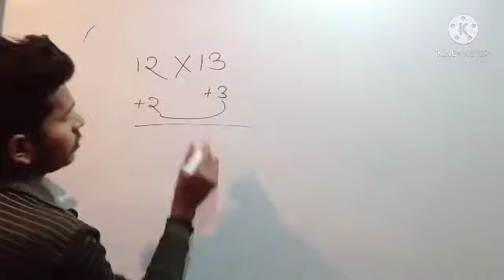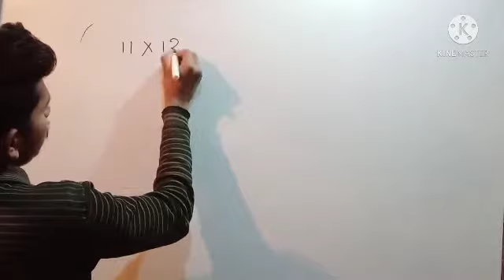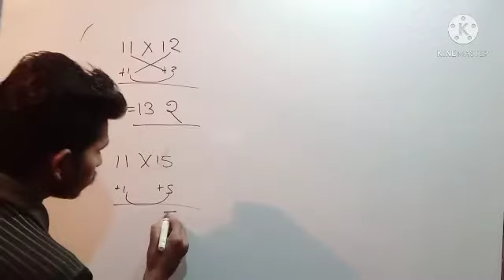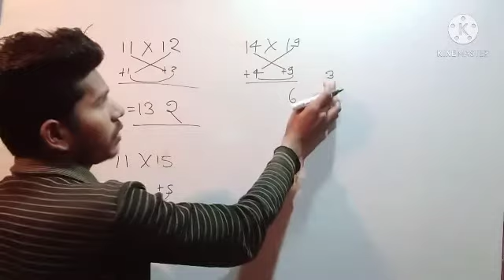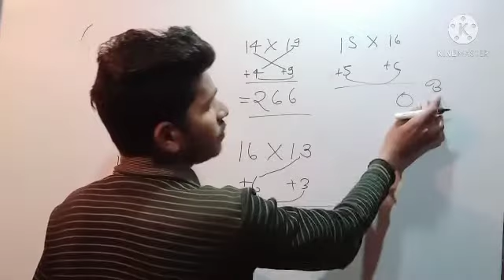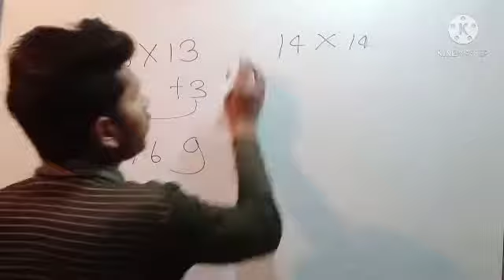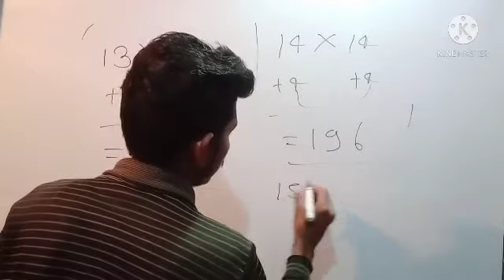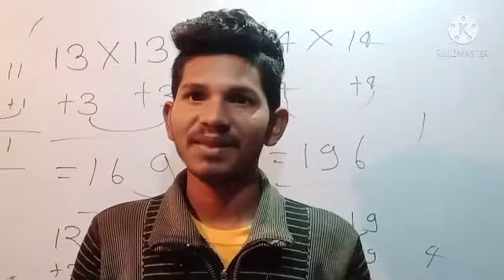गुणा करने की शॉर्ट ट्रिक आज तक कोई बताया नहीं होगा एकदम आसान तरीके से सेकंड में सीख लो Bykamleshsir